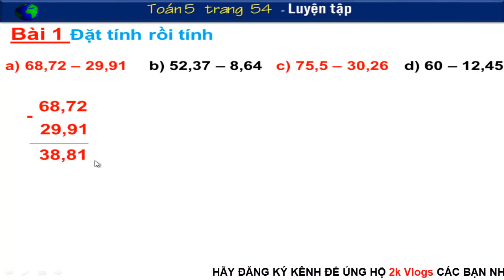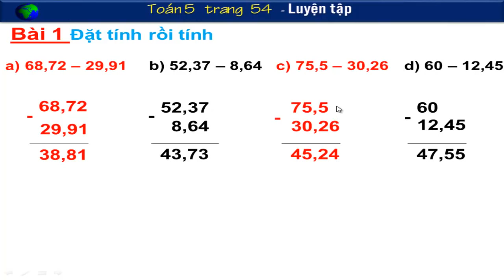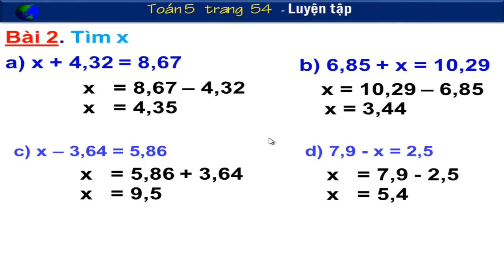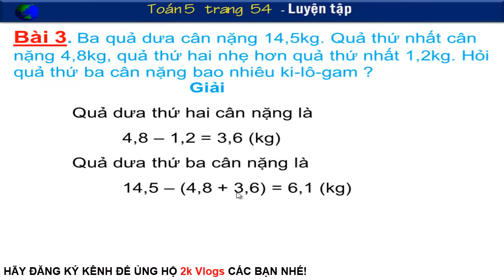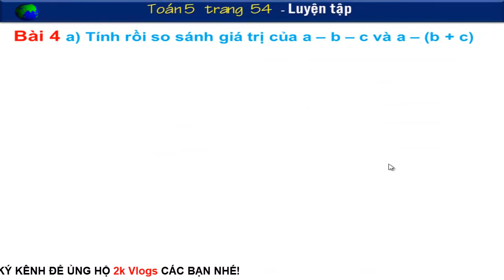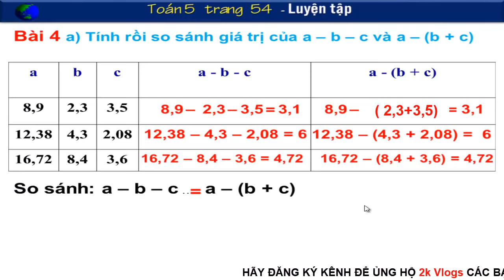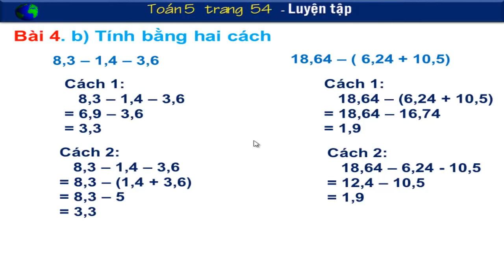Toán lớp 5 trang 54 - Luyện tập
Giải toán lớp 5 trang 54 - Luyện tập